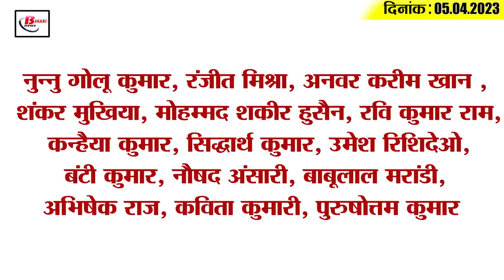Get Today Bihar Evening breaking news of 5th April 2023 on JNV, BPSC, Corona update,Rabri Devi,SIDBI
1. Jawahar Navodaya Vidyalaya released the admit card for the entrance exam

2. Huge uproar by BJP in Vidhansabha, proceedings adjourned till 2 pm

3. BPSC made major changes in the Headmaster Restoration Examination

4. Water crisis may come in Bihar by 2050

5. Direct air service will start from the capital of Bihar to Goa and Durgapur

6. Paurav, a class VI student, goes to school on a horse.

7. Wheat procurement in Bihar half of the target last year

8. 46 Kovid infected found in 10 days in the capital of Bihar

9. SIDBI will now help the entrepreneurs of Bihar to take loans

10. Product Department team attacked once again

11. CM Nitish's statement regarding violence on Ram Navami

12. Rabri Devi's statement regarding violence in Bihar

13. Mukesh Ambani again became the richest person in Asia

14. Gujarat on top with victory

15. Know what is the rate of petrol and diesel in Bihar today
Petrol-diesel rates were released in Bihar today i.e. on Wednesday. After which petrol is available at Rs 107.22 and diesel at Rs 94.02 per liter in the capital Patna today. Petrol is available at Rs 107.91 and diesel at Rs 94.64 per liter in Muzaffarpur. While petrol price in Purnia is Rs 108.72 and diesel is Rs 95.40 per litre. Petrol price in Bhagalpur has been fixed at Rs 108.26 and diesel at Rs 94.97 per litre. Along with this, the cost of petrol in Gaya is Rs 108.31 and diesel is priced at Rs 95.04 per liter. Tell that the rate of petrol in Bihar is the highest in Kishanganj, where petrol is available at Rs 109.40 per liter and diesel at Rs 96.04 per litre.